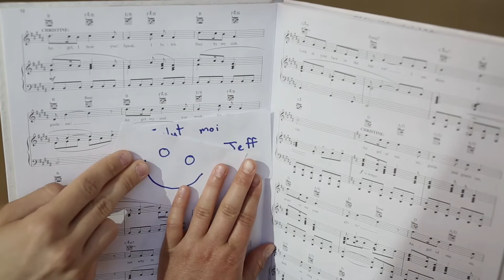CINQ - Épisode 1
Synopsis:
Le partenaire de Jules est mort pendant qu'ils exécutaient un contrat. Son colocataire, Jeff, ne se doute pas que sa nouvelle copine s'est fait virer de chez ses parents et qu'elle est en route vers chez eux. Jules va alors devoir dealer entre le cadavre au sous sol et la copine de son coloc.

Écrit et réalisé par Philippe Besner
Direction de la photographie et montage: Daniel-Julien Inacio

Distribution:
Miro Belzil - Jules
Lysandre Nadeau - Christine
Simon Leclerc - Jeff
Gabriel L'Archevêque - L'Archer
Svend Roberge - Sam
Ariane Bellavance-Fafard - Charlie
Simon Pigeon - Miguel
Étienne Michong Lee – Big Meech
Julien Lacroix - Vivianne
Thierry Doucet – Xavier
Camille Banville - Sophie
Élie Pilon – Jeune homme qui vomit
Gabriel Joncas – Gars déçu
Naomi Larocque - Dormeuse
Nicolas Éthier - Stacey
Zachary Ayotte – Client qui vomit

Produit par Philippe Besner
Produit par Vincent K. Deschênes

Design sonore: Zachary Ayotte
Direction artistique et costumes: Naomi Larocque
Maquillage et coiffure : Sophie O'Shaughnessey
Preneur de son: Vincent Descôteaux
Perchiste: Mathieu Pedneault
Effets spéciaux : Mathieu Champagne
Transport: Jean-Philippe Lemieux
Art visuel: ESKRO

Unité 2
Cadreur (plan séquence): Jérémie Pinsonnault
Assistant caméra et preneur de son: Mathieu Turcotte
Machino-éléctro: Patrice Arsenault

Colorisation : Jacob Lessard
Communication : Sonia Caillis
Consultant : Mathieu Shanks

Violon et voix : Jordan Hébert
Violoncelle: Miro Belzil
Batterie : Laurent Labrie
Violon additionnel: Tim-Benjamin Leblanc

Bande sonore enregistrée par Laurent Lizotte et Sean Dubé
au HLS Studio

Enregistrement additionel: Julien Dumont-Boudrias

5 Killers – Humphrey Bates
Shift - Woolsoul
YoungCrooks – Vyhkino Station

Remerciements:
Cold Blue Rentals
Gousto Bistro
Jocelyn Deschênes
François Besner
Lucien Brunet
Fernande Racicot
Helena Silva Inacio
Maria Helena Gomes
Danielle Brunet
Charles Besner
Alexis Beauregard
Lydia Képinski
Anthony Martineau-Bailey
Lise Teasdale
Patricia Hurley
Joseph Boucher

Une production de Focus Collectif